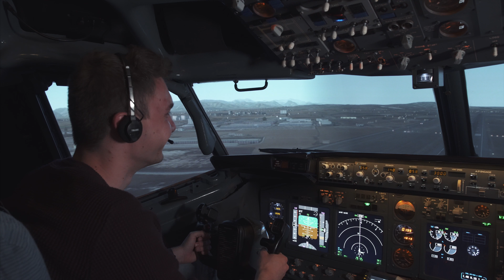Flugsimulator Berlin | Mayday Mayday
In diesem Video stellen wir euch unser Paket "Mayday Mayday" vor.